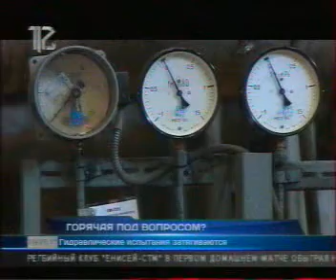29052014 12канал 002